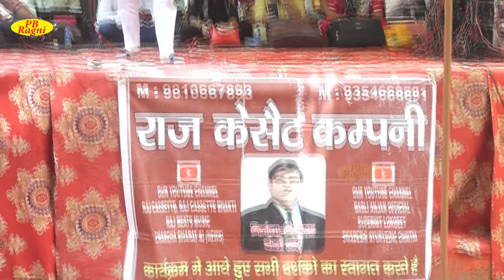मन्नू तंवर की रागनी I कुत्ता मार बंजारा रोया आज वही कहानी बानगी_Mannu Tanwar I Hit ragni i Pb Ragni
Tital :- कुत्ता मार बंजारा रोया आज वही कहानी बानगी
Singer :-Mannu Tanwar